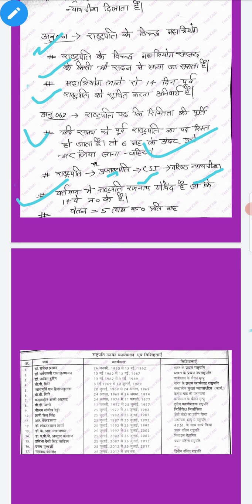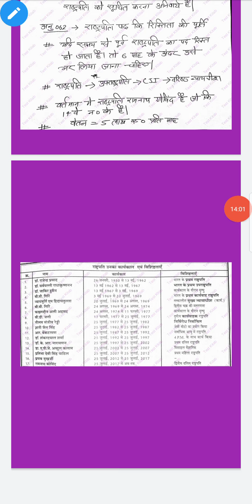भारत का राष्ट्पति by Sunny Yadav sir